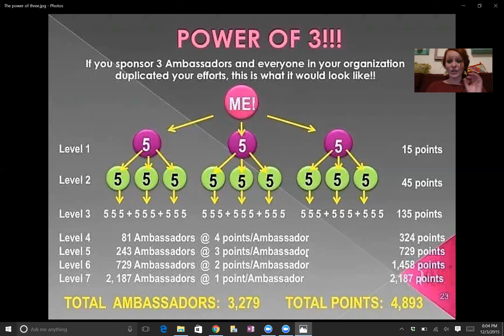The Power of Three